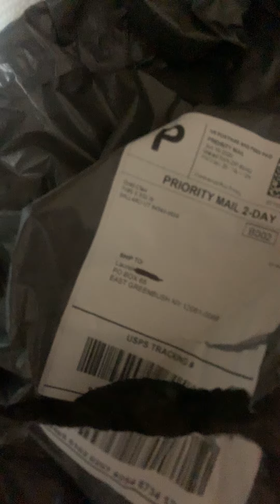Shout Out !! To GS prospecting & Gold claw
Thank You - Gold Claw ( sweet large 2020 pan ) and GS prospecting . 👍🏻🙏🏻